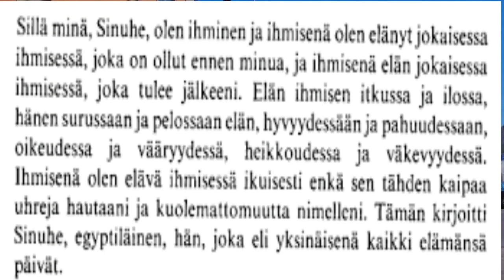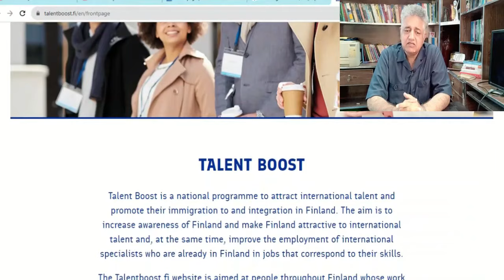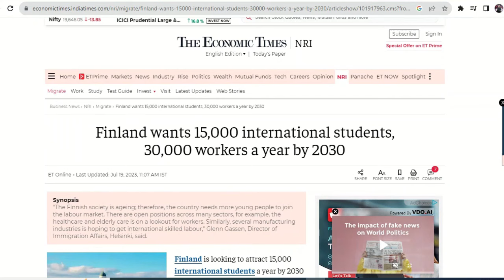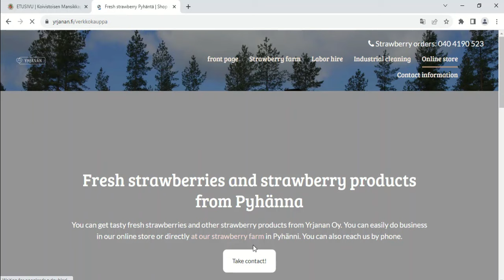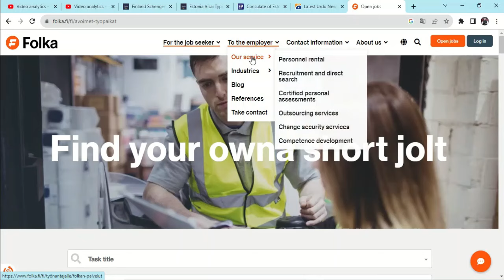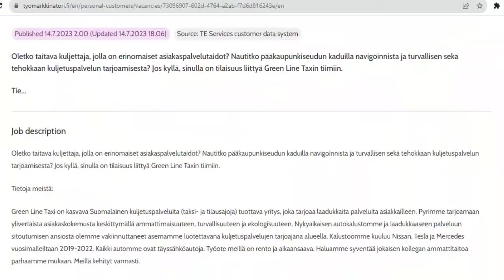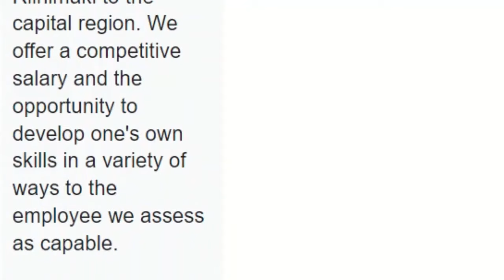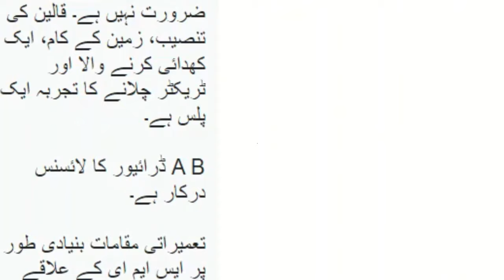finland talent boost program 2023 | finland work visa 2023 | how to apply finland work visa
Yours queires,
finland work permit
finland free work visa
finland talent boost program
finland visa
talent boost finland
study in finland
finland jobs for pakistan
talent boost program
finland talent boost
job market in finland
work in finland
how to apply finland work visa
work visa finland 2023
talent boost finland apply
how to apply for finland work visa
finland work visa full process
finland country work visa 2023
finland talent boost program update
finland work permit visa
Welcome to our YouTube video where we delve into the exciting prospects of Finland's Talent Boost Program and Work Visa opportunities in 2023. In this comprehensive guide, we will provide you with valuable insights and crucial information regarding Finland's initiatives to attract and nurture talent from around the world. Finland's Talent Boost Program aims to enhance the country's knowledge-based economy by fostering international collaboration, innovation, and expertise. By participating in this program, individuals can seize remarkable opportunities to work in a thriving environment that values their skills and contributions. Moreover, Finland's Work Visa opens doors for talented individuals seeking to build a promising career and embark on a fresh chapter of their professional journey. With the work visa, you can explore Finland's dynamic job market, renowned for its progressive work culture, excellent work-life balance, and extensive employee benefits. In this video, we will guide you through the entire process of securing the Finland Work Visa, including the necessary requirements, documents, and steps involved. Additionally, we'll highlight the key sectors and industries where talented individuals have abundant job prospects. Join us as we navigate through the vast potential of Finland's Talent Boost Program and Work Visa opportunities in 2023. Uncover the reasons why Finland is an ideal destination for ambitious individuals seeking personal growth, professional development, and a high quality of life. Don't miss out on this incredible chance to explore new horizons and shape your future.